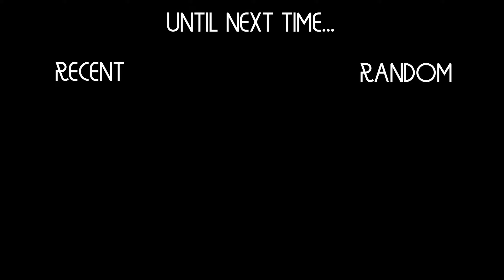Dragon Age: Veilguard ~ Act I: Signs & Portents // Part 7 // No Commentary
Let's play Dragon Age: Veilguard. No commentary. Just gameplay.

In this video, we will explore another section of the Crossroads while completing the Wolf's Call and Spirits of the Dalish missions.

Enter Thedas, a vibrant world of rugged wilderness, treacherous labyrinths and glittering cities. The world is teetering on a knife’s edge while corrupt gods unleash havoc across the continent. Nations war and factions splinter. Who will you trust? From the Arlathan Forest to the back alleys of Minrathous, this is a broken world. Your actions will affect the fate of Thedas forever.